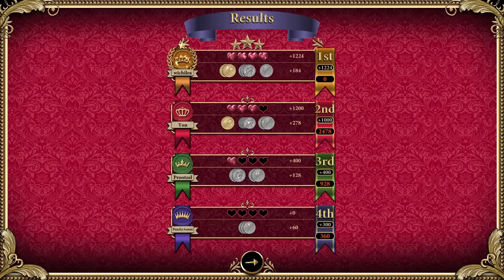PURPLE BANANA STRATS! - Love Letter [Patron Pick]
Stumpt plays Love Letter! A card game where we want to end up with the person with the most influence in our hand, to get our love letter to the Princess!